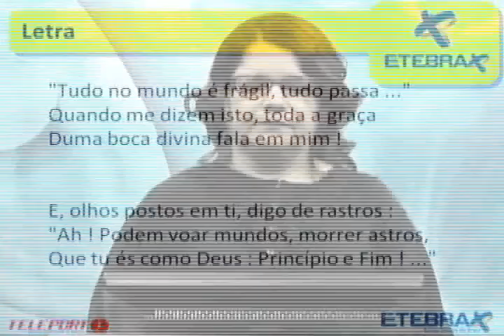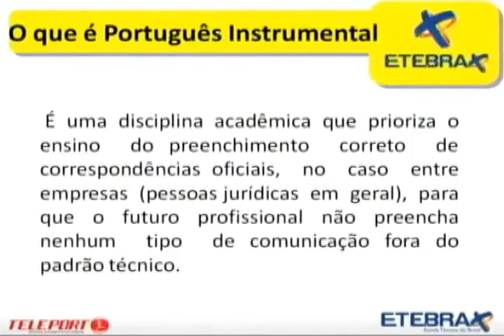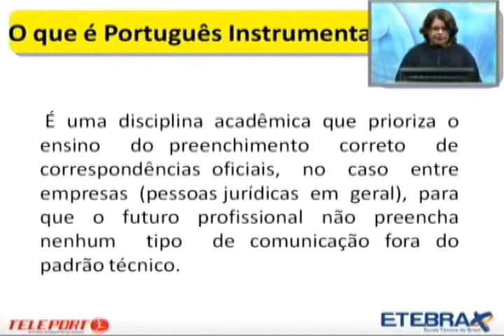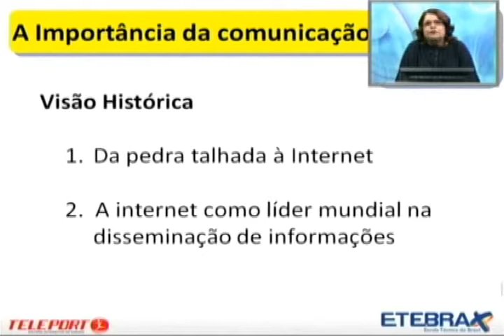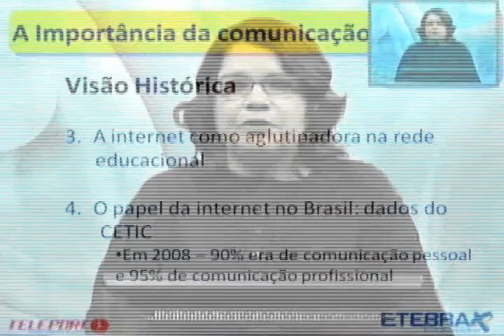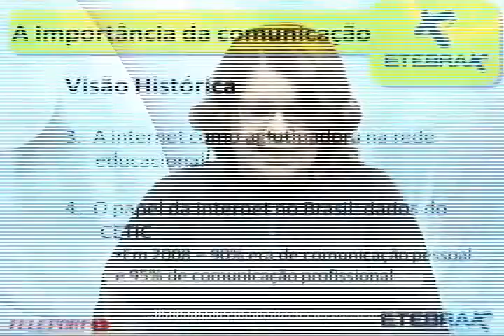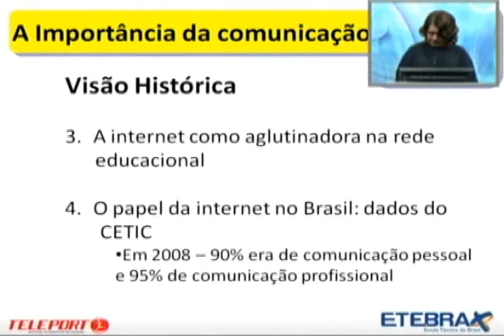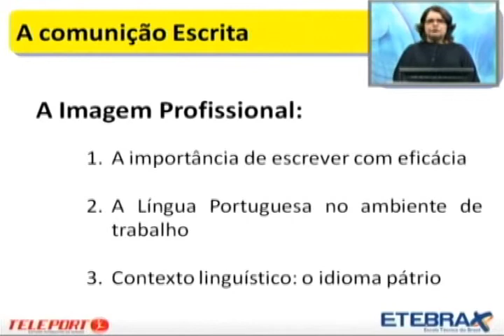ADM - AULA 06 M-2010,2 - P-02.flv